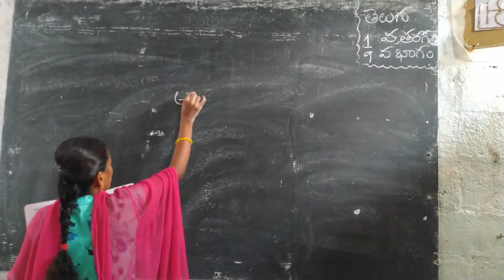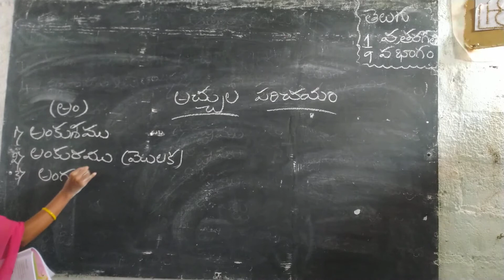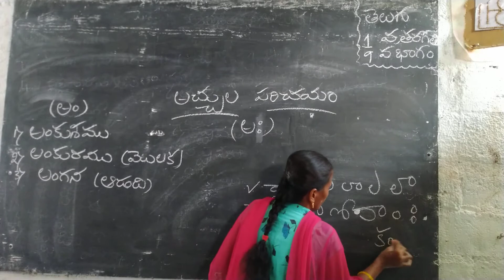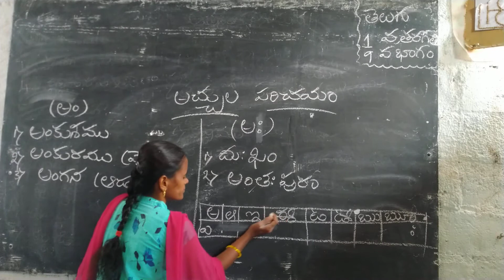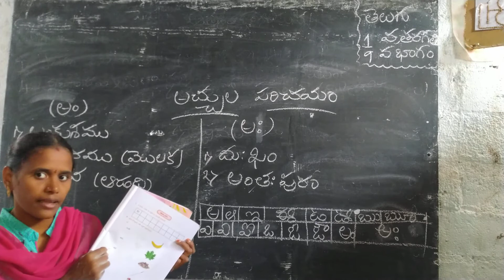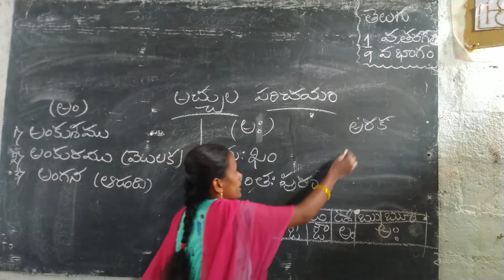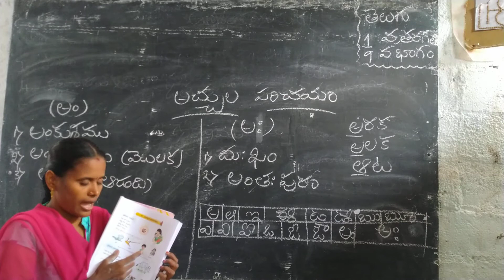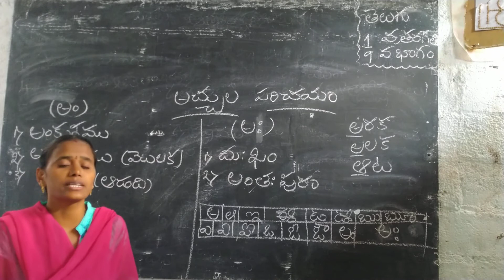1st class Telugu part 9